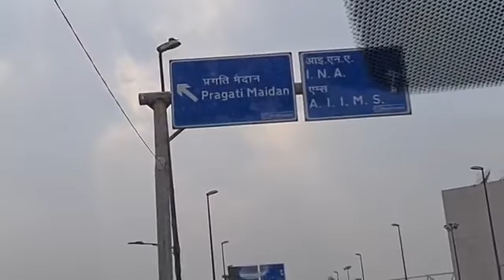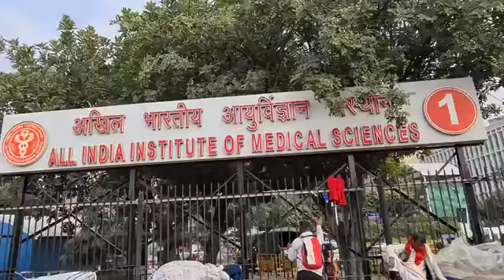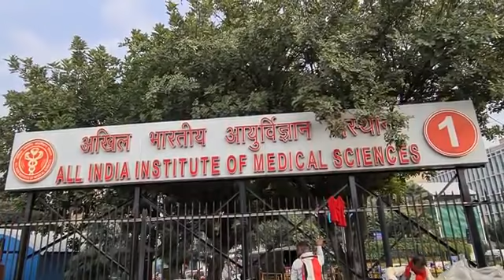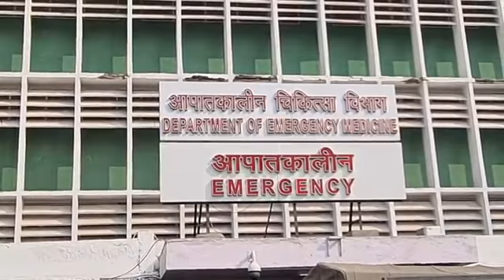AIIMS Delhi | AIIMS Tour | Dr Sachin Kapur | NEET | NEET 2021 | Part-1.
Dear Medical aspirants, this is a short videos on AllMS Delhi Tour. I want all of you to comment on the video. I wish you all the best for a bright and prosperous future. God bless you all.